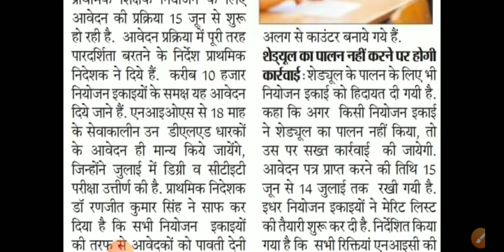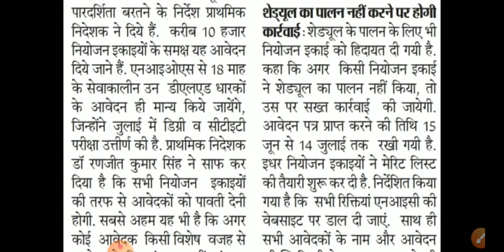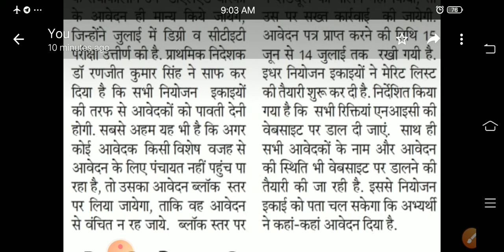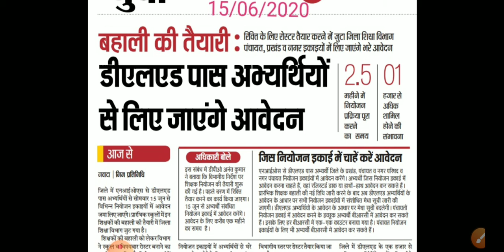प्रारम्भिक शिक्षक नियोजन Latest update 15जून 2020